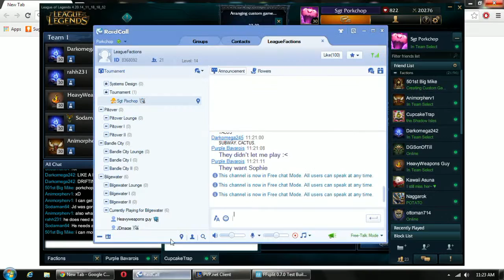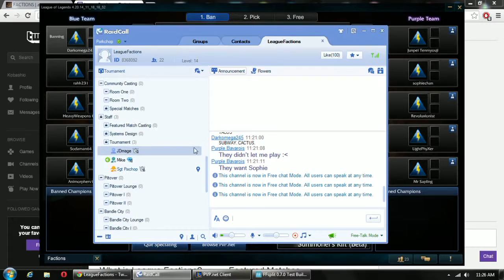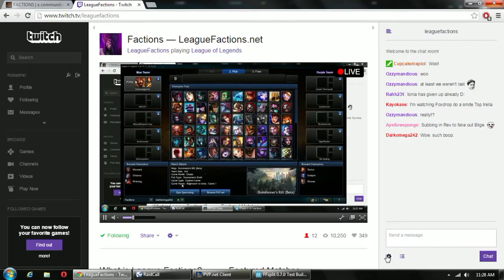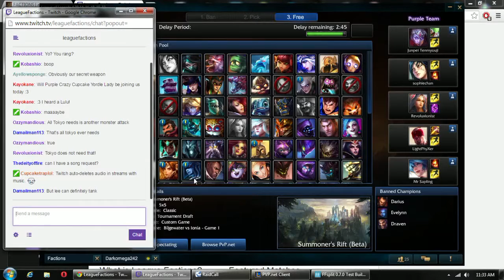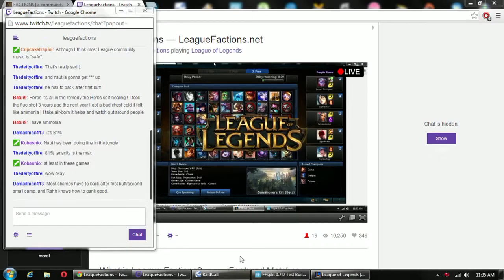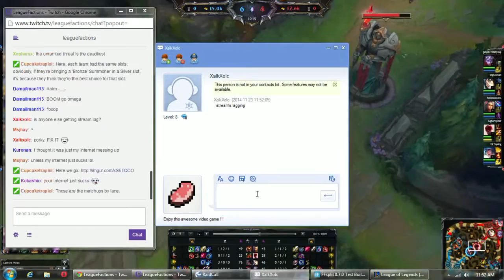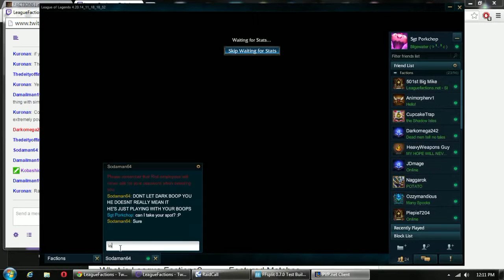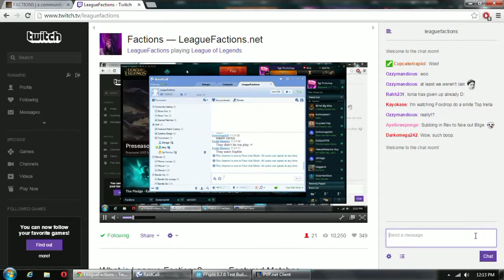Nov. 23 Bilgewater vs. Ionia Game 1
First Game of Finals